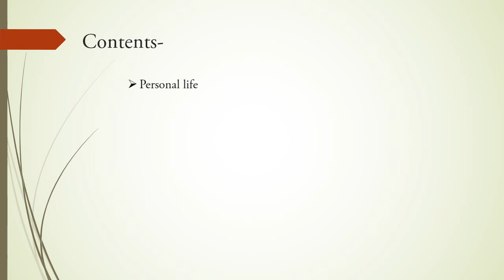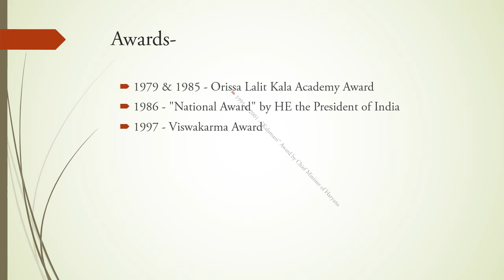Kailash Chandra Meher -a famous indian artist ppt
Kailash Chandra Meher an indian artist, eminent painter from odisha, padmashri winner, national award winner. His personal life and career are given int the video with interesting presentation created using MS office 2013.